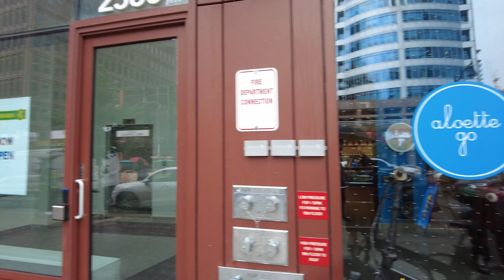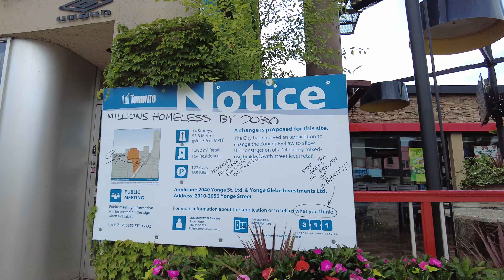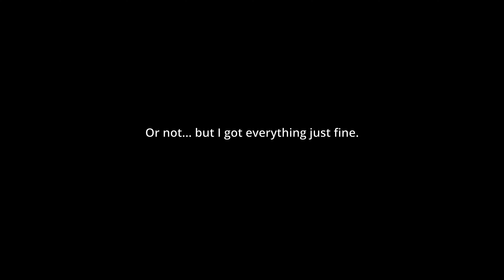Midtown in Toronto to Rogers on Yonge | Toronto Stumbles Walk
A walk south down Yonge Street in the Yonge & Eglinton area to pick up some sim cards from the Rogers store. I had to use the in camera audio as my external audio recording... mysteriously disappeared. Also I lost the last clip lol

Recorded in 4K at 60 FPS on Thursday, September 7, 2023.